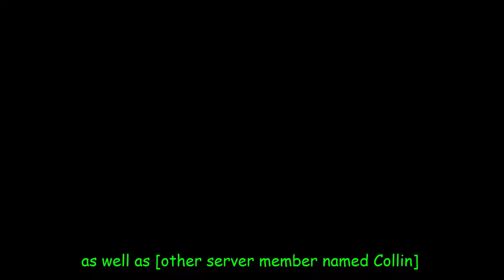our minecraft server in the words of FugiFair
FugiFair gives a detailed description of our incredibly gay minecraft server, accompanied by beautiful shots of these landmarks of our city.

Fugi gave this inspiring speech while I was in the process of thickening Patrick.  I wasn't sure if I should age restrict this or not, but I decided not to just because I care more about views than I do about corrupting young minds.